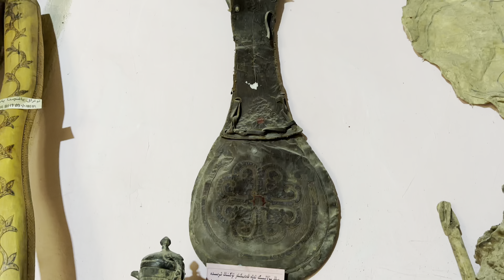顶着沙尘暴逛吃新疆和田市 感受一下当地人的生活环境 天天吃土？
代表作品：
资助我们：点击视频下方【超级感谢】